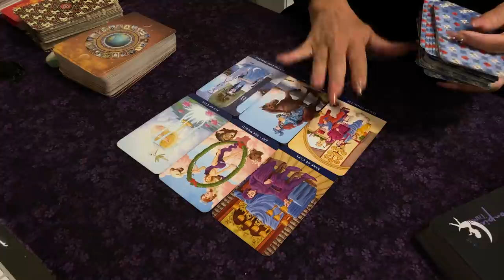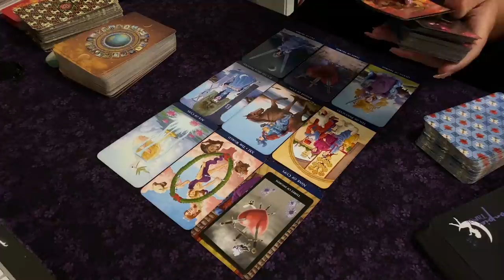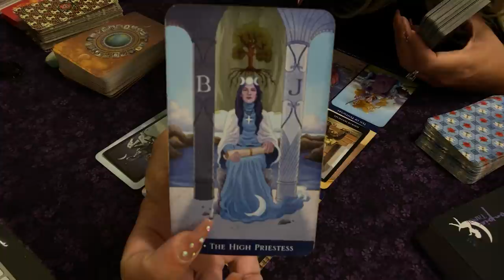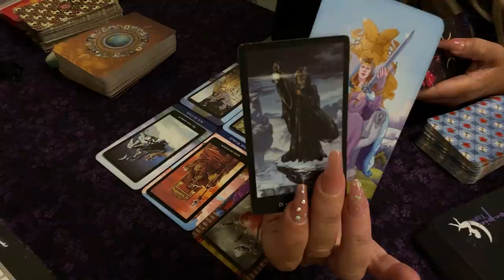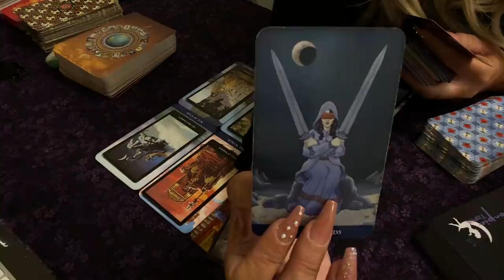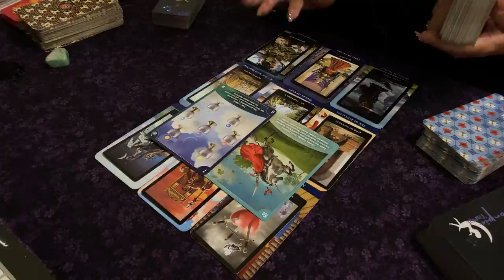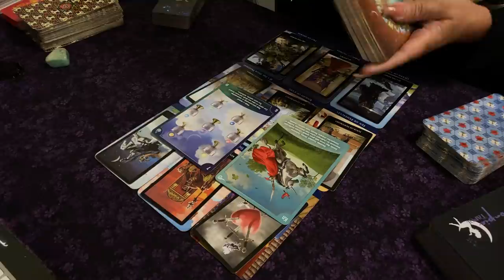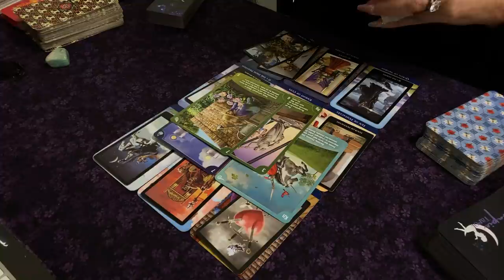🅥🅘🅡🅖🅞 ♍️ Romantic Proposal Heading Your Way! ❤️👀 NEXT 24 HOURS